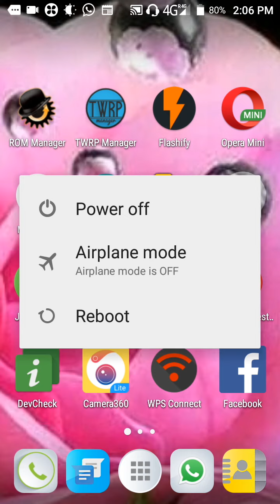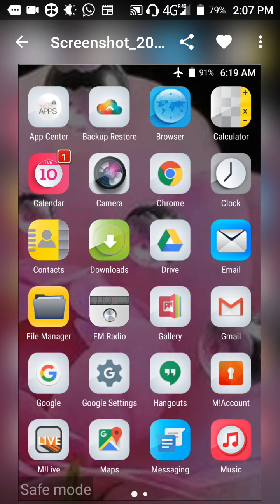Apne mobile phone ko safe mode me kese on kare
Hallo Friends, Me aapko is video me btaunga ki kese aap apne mobile ka Safe Mode on krke apne SmartPhone ko Battery Life 2Guna Bda skte he.